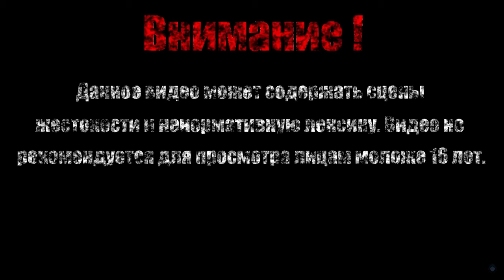ПЕСКИ【Gryphon Knight Epic】#2